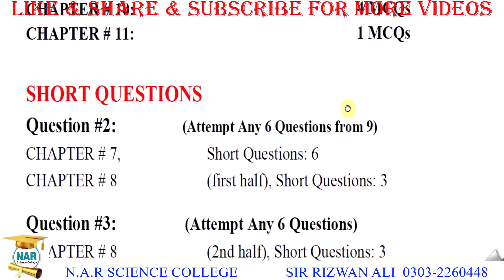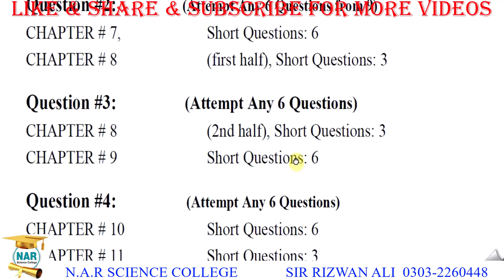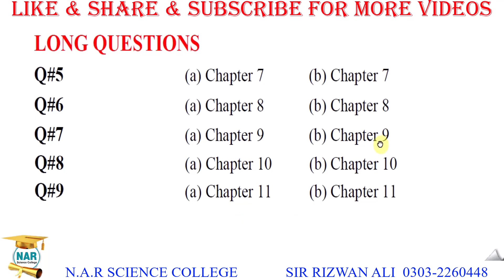10th CLASS GENERAL SCIENCE PAIRING SCHEME 2022 | PAPER ASSESSMENT SCHEME 2022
10th Class general science Paper Pairing Scheme 2022 |10th Class science Assessment Scheme2022.
general science scheme 10th class 2022 gujranwala board
general science scheme 10th class 2022 punjab board
general science pairing 10th class 2022
10th general science paper scheme 2022
10th class general science pairing scheme 2022
pairing scheme of 10th class 2022 general science
guess paper 10th class 2022
10th class general science guess paper 2022
general science scheme 10 class 2022
10th class arts guess paper 2022
10th class General Science pairing scheme 2022
bise lahore 10th general science paper pairing scheme 2022
10th pairing scheme 2022
10th general science pairing scheme 2022
10th science paper pairing scheme 2022
matric general science paper 2022
general science 10th class paper pairing scheme 2022
pairing scheme 10th class general science 2022
10th general science assessment scheme 2022
10th paper pattern 2022
10th ka paper kaisa ayega
10th pairing scheme 2022 sahiwal board
10th ka paper kaisa hota hai
10th class pairing scheme 2022 punjab board
10th class 2022 punjab board pairing scheme
scheme of general science class 10 2022